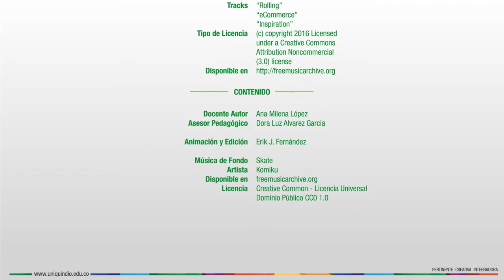Creatividad Empresarial - Presentación